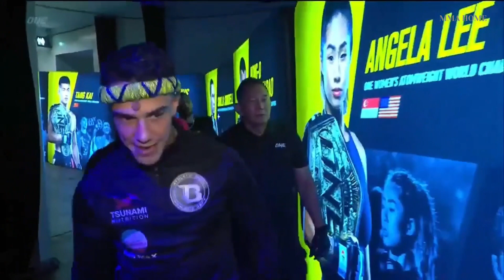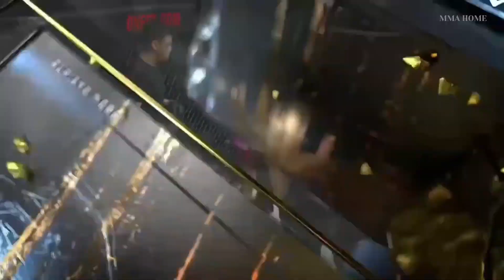RODTANG JITMUANGNON THE IRON MAN vs JOSEPH LASIRI